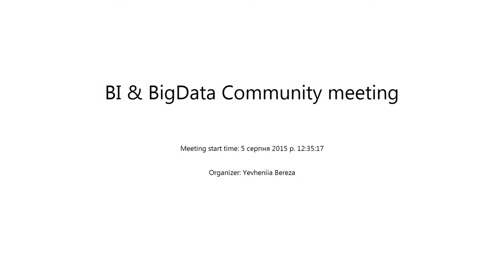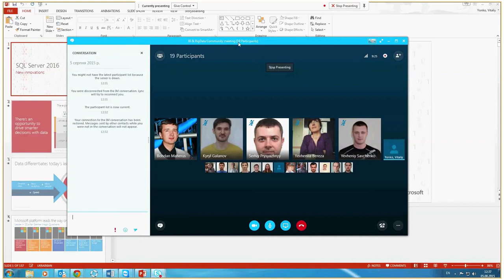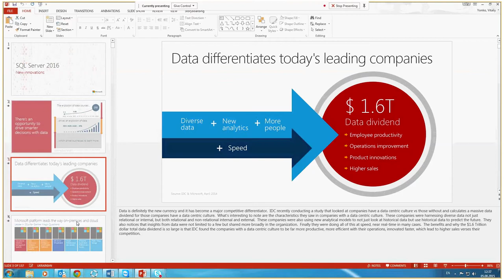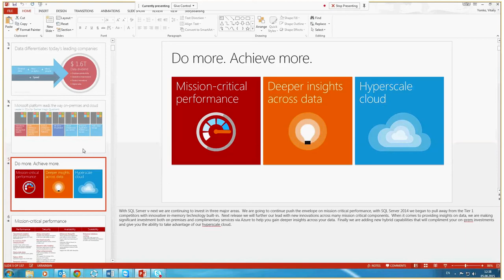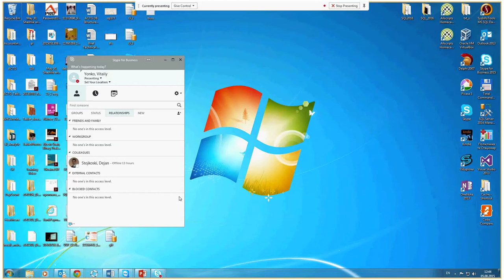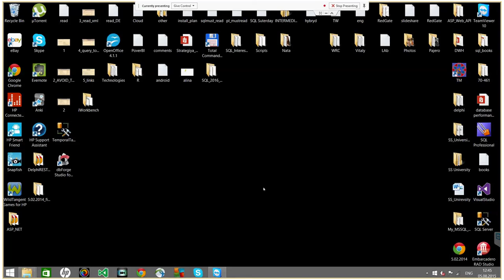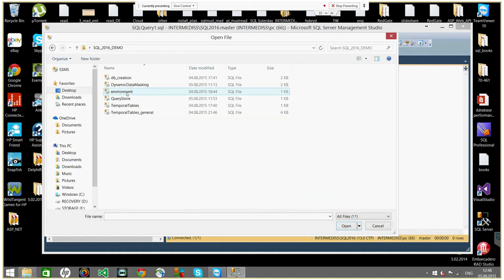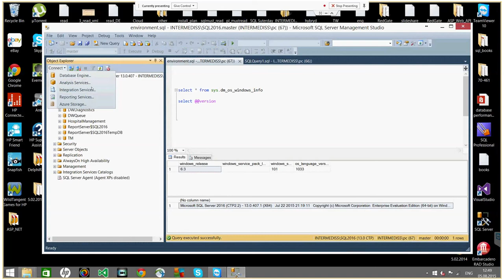MS SQL Server 2016: exploring (Part 1) by Vitaliy Yonko (Ukr)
Today Vitaliy Yonko presented overview of some new functionalities added in SQL Server 2016 :
    Temporal Tables
    Dynamic Data Masking
    Query Store
    Live Query Statistics